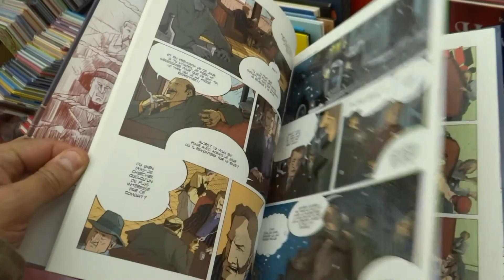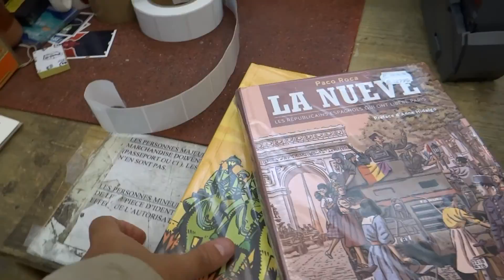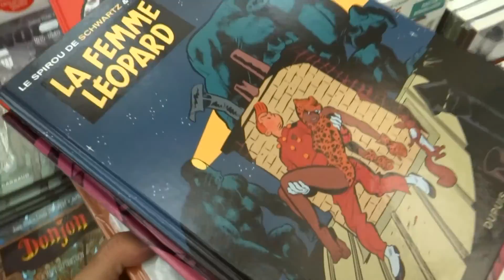Tujaviu na Livraria Boulinier (Paris - 2014)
Visita do site Tujaviu à Livraria Boulinier, em Paris. O lugar vende CDs, DVDs e quadrinhos novos e usados. O forte deles são as HQs franco-belgas